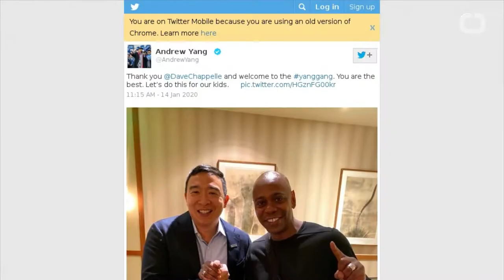Dave Chappelle Andrew Becomes Part Of The 'Yang Gang'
Comedian Dave Chappelle officially endorsed Andrew Yang for the 2020 presidential elections. A statement from Yang’s campaign said Chappelle was “Yang Gang.” According to Business Insider, the comedian will performs two shows in South Carolina to benefit Yang. Yang said: "Dave is one of the most important voices in our country today and I'm thrilled he has thrown his support behind this campaign.” The presidential hopeful shared a photo with Chappelle, welcoming him to the “yang gang.” Yang said he and the comedian share “concerns about the future” and want to leave their kids a better place.